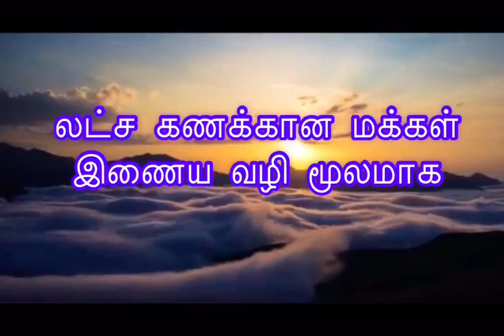PARTICIPATE IN NARASIMHA YAGNA THROUGH ONLINE